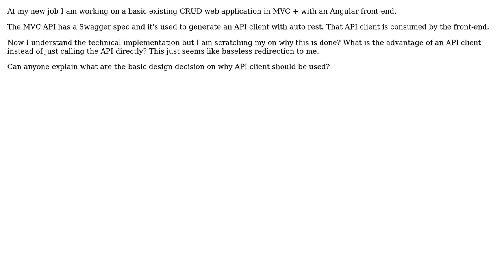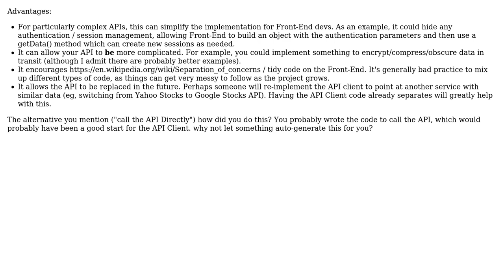Software Engineering: What is the advantage of API clients? (2 Solutions!!)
Software Engineering: What is the advantage of API clients?

With thanks & praise to God, and with thanks to the many people who have made this project possible! | Content (except music & images) licensed under CC BY-SA | Music | Images & others | With thanks to user Tulains Cordova user rg13376077 user guillaume31 user Ben Noble and the Stack Exchange Network Trademarks are property of their respective owners. You are responsible for your own actions.